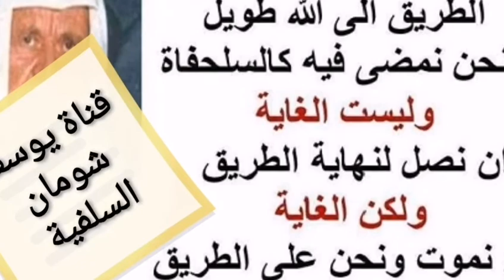4-206 ما المقصود بلا تسبقوني في الانصراف ؟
ما المقصود بلا تسبقوني في الانصراف ؟

وأنا أردت ...
السائل : قال الرسول - صلى الله عليه وسلم - ( لا تسبقوني في الركوع ولا في السجود ولا في الانصراف ) .
الشيخ : الانصراف بالسلام ، فهمتني ؟
السائل : لا يا شيخ ، لا .
الشيخ : لا تسبقوني بالانصراف بالسلام ، أي لا تسلموا قبل أن أسلم ، وليس معنى ذلك أن الرسول عليه السلام إذا سلم أنه يجب على الناس أن يجلسوا حتى يقوم الرسول عليه السلام ، هذا ليس بالأمر الواجب ، وإنما إن شاء جلس وجاء بالأذكار ، وحصل إن شاء الله الأجر المترتب على ذلك الذكر ، وإن شاء فعل كما فعل سرعان الناس في قصة ذي اليدين لعلك تذكرها ؟
السائل : قصة ذي اليدين ، نعم أذكرها .
الشيخ : وتعرف ماذا فعل سرعان الناس ؟
السائل : نعم .
الشيخ : ماذا فعلوا ؟
السائل : خرج البعض والبعض بدأ يتحدث ويتكلم ...
الشيخ : آه ، أنت تتكلم عن التحذير ، سرعان الناس مجرد أن سلم الرسول عليه السلام على رأس الركعتين سهيًا ، سلم الناس معه وخرجوا من المسجد .
السائل : يعني لا ننكر على من خرج بعد أن سلم الإمام .
الشيخ : نعم ، هذا هو المقصود بارك الله فيك .